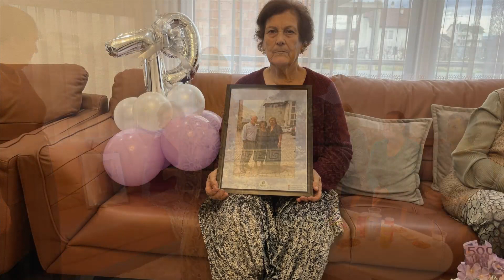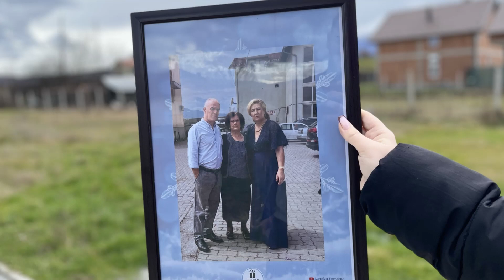Surpriza nga Djali me Bashkshorte dhe dy Djemt për Nënën...!!!